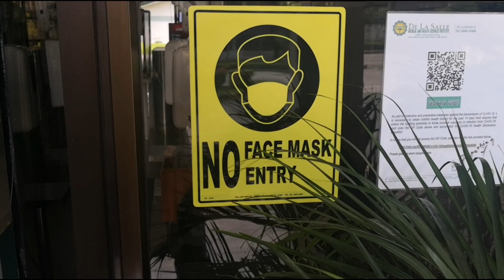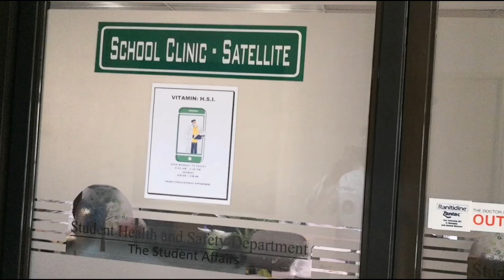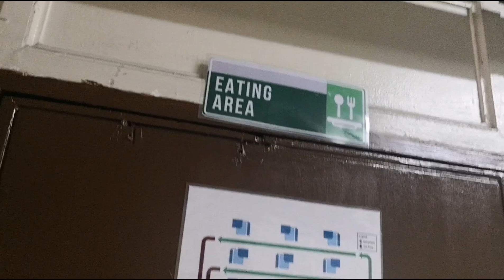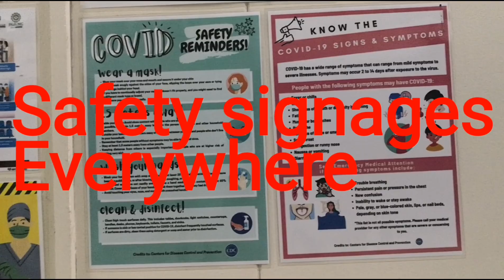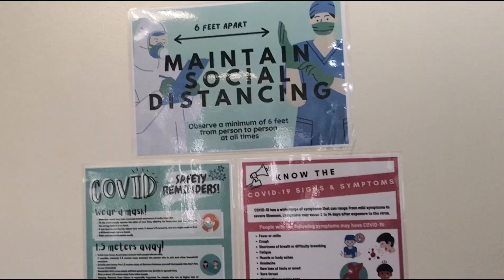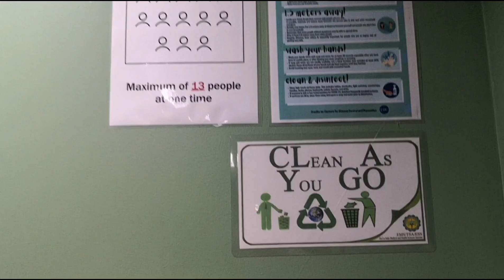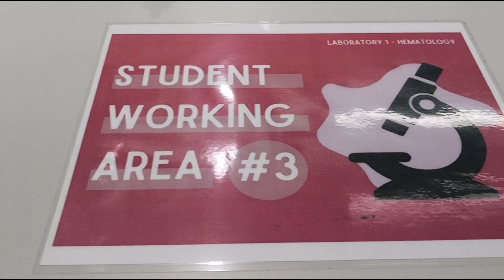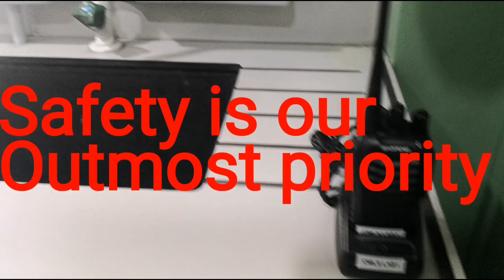Limited Face-to-Face Classes for Prof. Laboratory Subjects: Virtual Walkthrough at DLSMHSI CMLS.